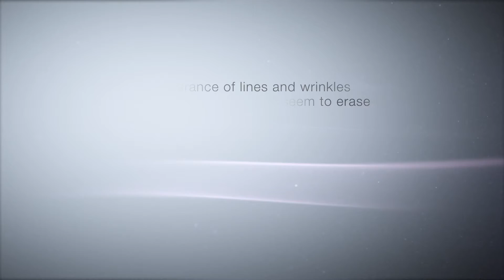Anti-Aging Rapid Response Booster